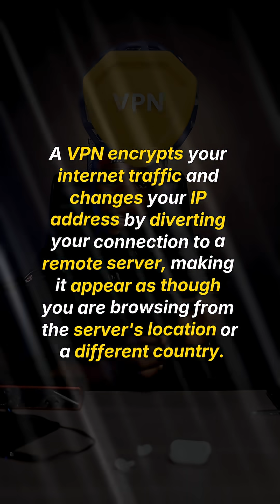What Is a VPN and How Does It Work? (Explained Simply)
Today makes it one week since I “relocated” to the UK — but I’m still in Nigeria, all thanks to a VPN. Here’s how it really works and why you might need one.

Today makes it exactly one week since I “relocated” to the UK — but there was no fancy IG post, and even my girlfriend didn’t know I left Nigeria. All thanks to a VPN.

You’ve heard about it, but what exactly is a VPN and how does it help you change your location?

A VPN (Virtual Private Network) encrypts your internet traffic and changes your IP address by routing your connection through a remote server, making it look like you’re browsing from another country.

Here are 3 reasons you might need one:
1️⃣ Access geo-restricted content – Some movies or sites aren’t available in your country, but a VPN lets you access them freely.
2️⃣ Hide your real IP address – You get a new one, making tracking or monitoring difficult.
3️⃣ Appear to browse from a new location – I’m still in Nigeria, but online it looks like I’m in the UK.

I personally use Proton VPN on my MacBook and highly recommend it. It’s free, with an optional paid plan.

What will you use a VPN for? Whatever your reason, share this with a loved one — it might save their online privacy.